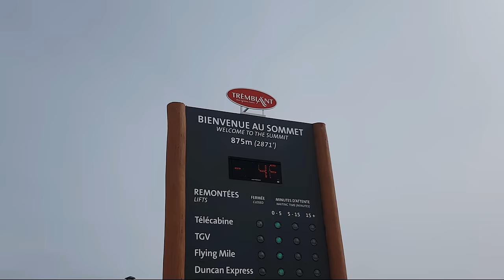Ski Ready Lego Technic 42054 Claas Xerion 5000 Trac VC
At the base of Mont Tremblant the modified Xerion 5000 takes on a new challenge - downhill skiing.
Cold temperature of -20C / -4F, lots of sun and tons of snow that's unforgettable.
I have done track modification and filmed this video while on а ski vacation with my parents. This time they took part in filming with me. It was so much more fun to work together.

Mont Tremblant is 650 km away from my place and it is located in Quebec, Canada. Beautiful place for a family vacation.